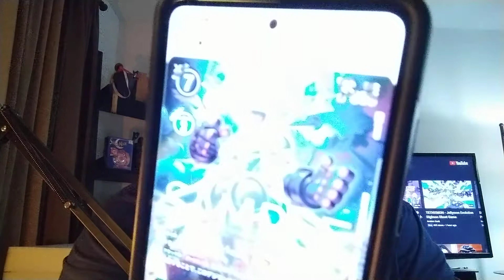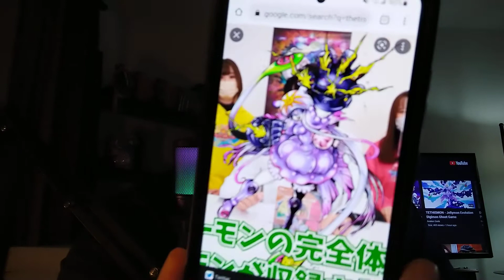Digimon Ghost Game |Episode 29| Monster Pollen - Review & Summary (Spoilers Inside)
A day at the shopping center has turned into a tower of terror! Spider like Digimon are biting and poisoning shoppers. There is a mysterious green fog keeping everyone inside and the rest of the world out! And it looks like Kiyoshiro and Jellymon have to protect a little girl named Yuna. Can they make it out and solve this problem? Join me as I discuss this and more!

This is what I have been waiting for!!!

Image in thumbnail is not mine and is owned by Toei Animation studio. Digimon is a property of Bandai. Clip used is from Digimon Adventure, and is not owned by me. Also owned by Toei Animation.